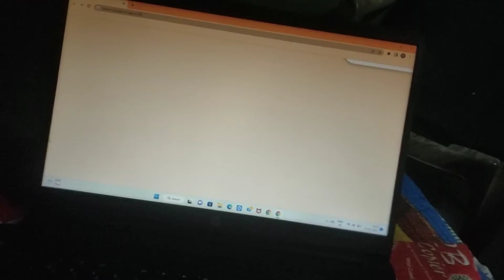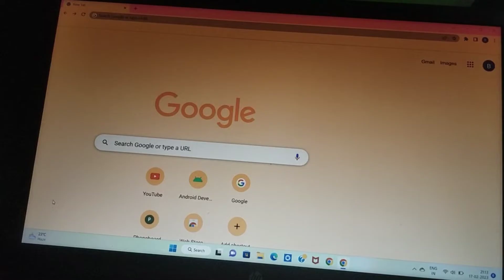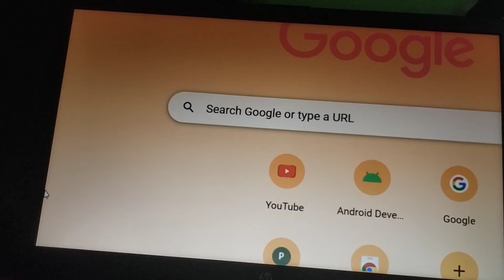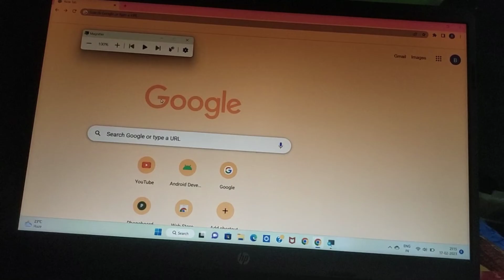how to zoom in and zoom out laptop or pc screen | computer me screen zoom kaise kare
In this video learn how to zoom in and zoom out laptop or pc screen | computer me screen zoom kaise kare |

Green Screen:-

Mobile tripod:-

My Laptop:-

My Mobile:-